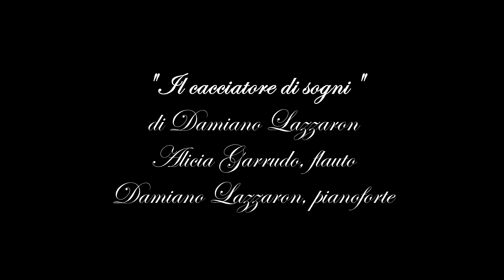Damiano Lazzaron - "Il cacciatore di sogni"